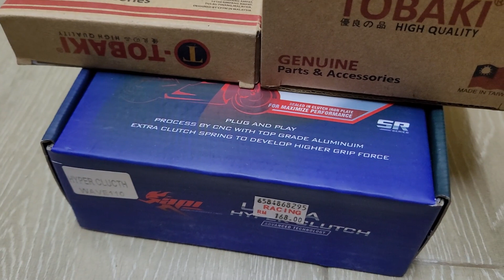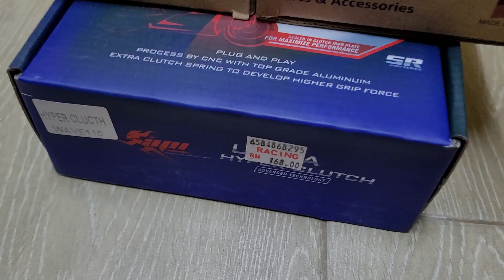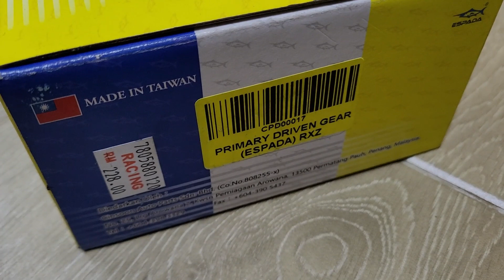Kita Ada Jual ESPADA Primary Driven Gear Yamaha RXZ 135 Bagus Kualiti Terbaik Bossku!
(WANFIRDAUS17 S4EP310) [JOM PACKING BARANG 179!]

This Video Cast Instagram:
1 – WAN_FIRDAUS17
2 – SLAYERLOTD

Hello guys, welcome to another vlog and today Shopee Wanfirdaus17 do crazy sales racing part unit motorcycle primary driven RACING brand ESPADA. We have episode primary driven RACING brand Yamaha RXZ135 for Modenas Kriss110 by Wanfirdaus17 racing part that top selling in our channel till now. This is very reasonable price for you guys to upgrade their bike racing part unit. Peace.

This Video Racing Part:
1X – Espada Primary Driven Gear Racing Yamaha RXZ 135